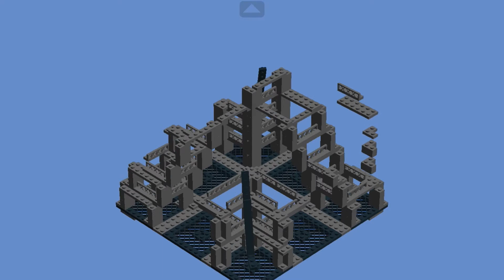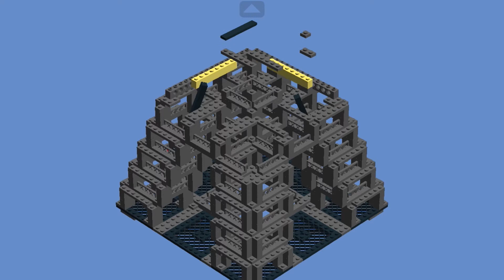Eiffelturm lego 2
Das ist das zweite Video von dreien. In 7 Tagen werde ich das nächste video hochladen aber bei jedem like den ihr mir auf dieses video gebt, Wirt sich die Frist um einen Tag kürzen. Ich hoffe es hat euch gefallen.